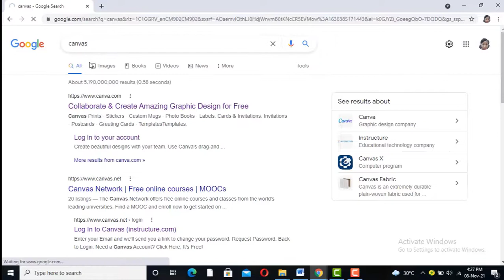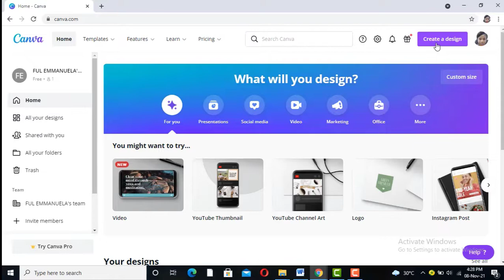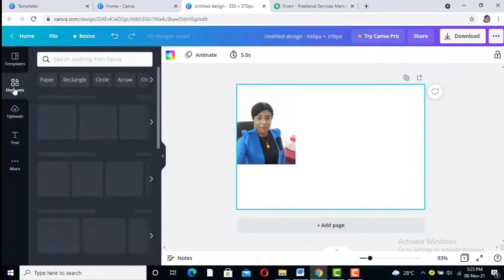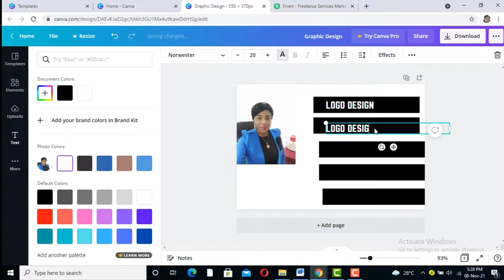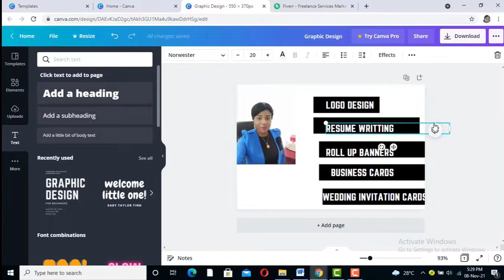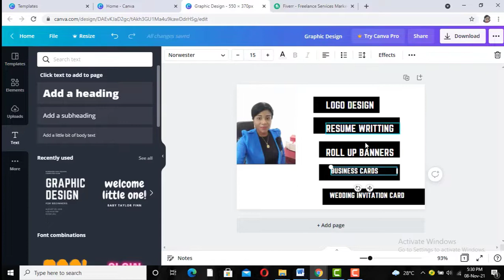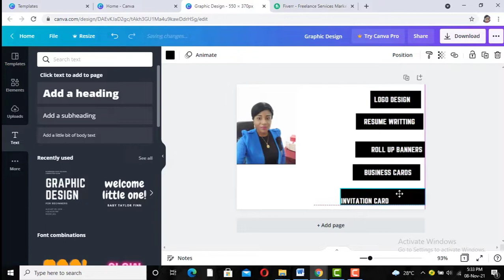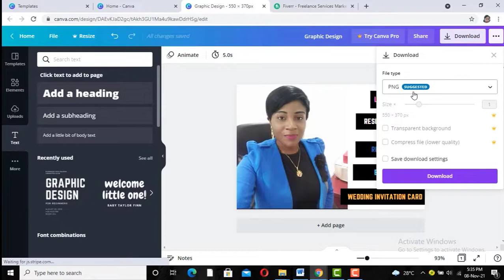How to create a fiverr gig image using canvas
Hey, in this video I have illustrated how to create a fiverr gig thumbnail or image in canva.
Fiverr: is a freelance multinational online marketplace for freelance services. Fiverr's platform connects freelancers (sellers) to people or businesses and on fiverr there are many chat support jobs.

Remember inorder to hire someone on fiverr to render you any service, you need to be a registered fiverr user by creating a seller's account,
If you want to create a seller's account clicking on this link,

Fiverr is a leading online marketplace that offers services referred to as “gigs.” It's a platform where freelancers can list and advertise.

This means that your gig title on Fiverr should include relevant keywords that people are searching for. When people search for gigs on Fiverr.